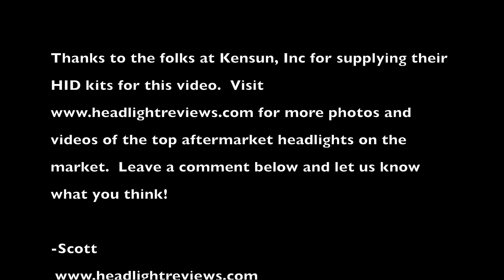HID Kit Color Comparison Video Footage 3000K vs 6000K vs 8000K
Many folks out there shopping for HID kits are hesitant to purchase simply due to the fact that they don't know what color will best suit their needs.  When we purchased our first HID kit we had the same concern.  We searched and searched all over the web for the best comparison of HID kit colors.  What we found, however, was a single image, continuously photoshopped to artificially modify the color appearance in the photo.

In an effort to provide an accurate representation of the color you can expect out of each model of HID kit out there, we installed ten different color temperatures in our test vehicle.

3,000K - Yellow
4,300K - Pure White
5,000K
6,000K
8,000K - Brightest we tested and pure white/blue
10,000K
12,000K
15,000K
20,000K
30,000K - Approaching purple

Additionally, we took photos of each installation and have pictures of each on our website for your reference: